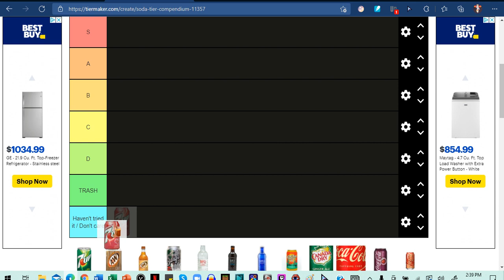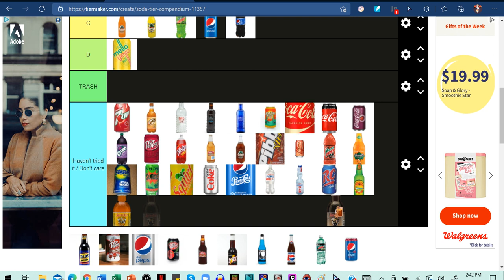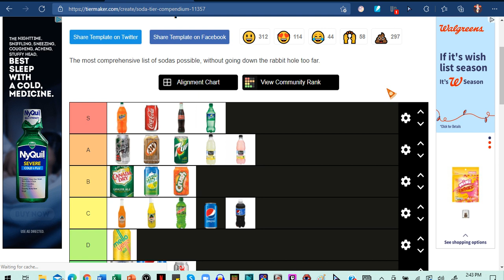12 Days Of Xmas 2021 | A Soda Tier List Maker (Day 8 of 12)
A 12 Days of Xmas video of a soda tier list